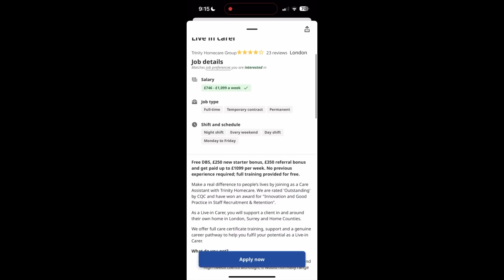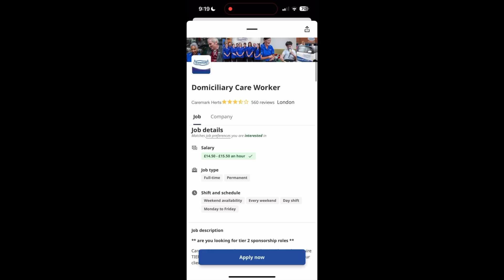How to Apply UK Skilled Worker Visa in 2023 🇬🇧.? Tier 2 Visa in Uk 🇬🇧 Uk Work Permit 🇬🇧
The main things covered in this Channel are:

1) Student life in England
2) Study in the UK or Study Abroad
3) Indian students
4) Informative videos for Students
5) Student living expenses
6) UK student news
7) International Students in England
8) Student life
9) Study in London
10 ) Ahmad in UK
11 ) UK Vlogs
12) Study in England